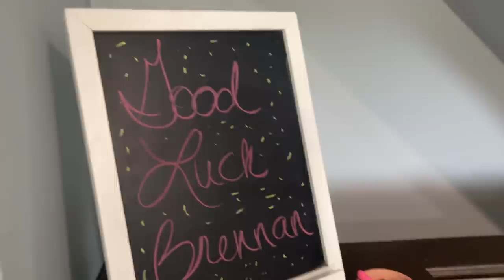Brennan's MOVING OUT | Going to COLLEGE over 900 MILES from Home